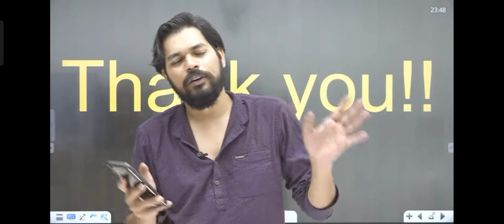pankajsir Jee Advance book for good rank by Pankaj sir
You can get full information on Pankaj sir official chanal  Chemoholic Academy